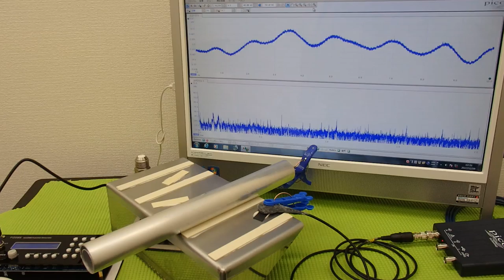‹メガヘルツ›の超音波発振制御技術 ultrasonic-labo